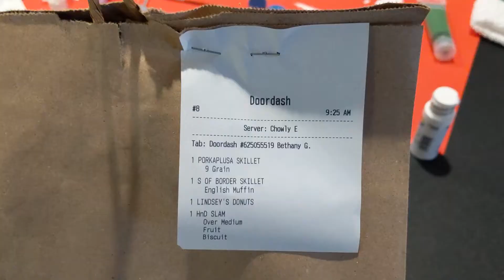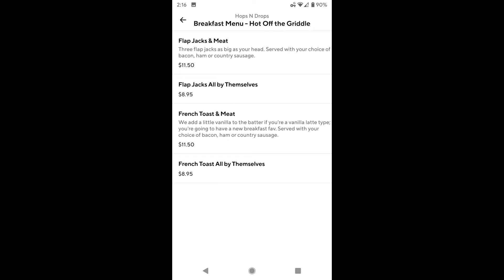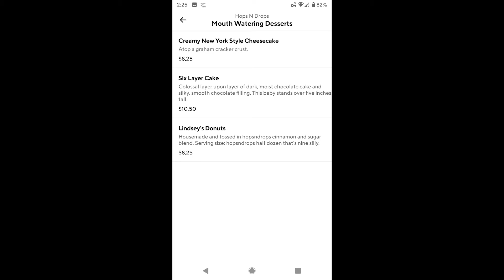Restaurant Review: Hops N Drops - Delivery Edition!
In this episode we review delivery from Hops N Drops in Snohomish, WA.

Location Address:
2529 Bickford Ave building 11 suite b